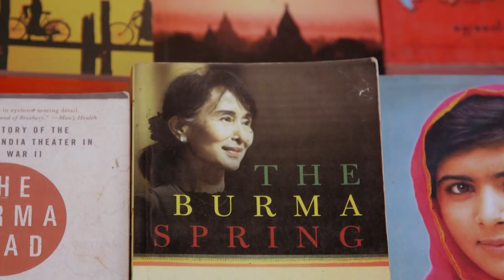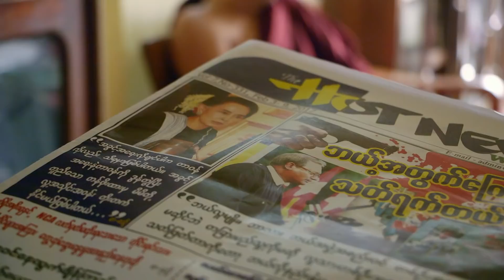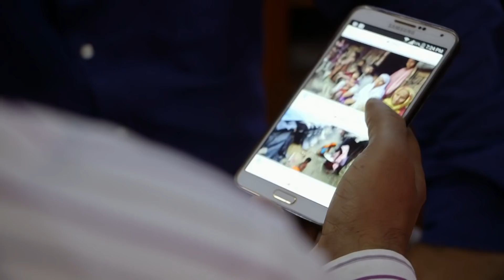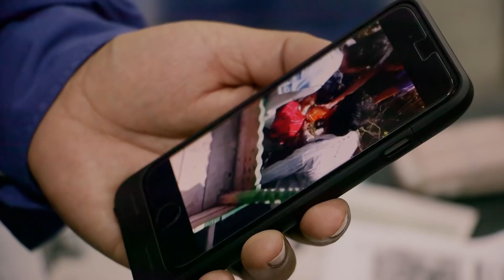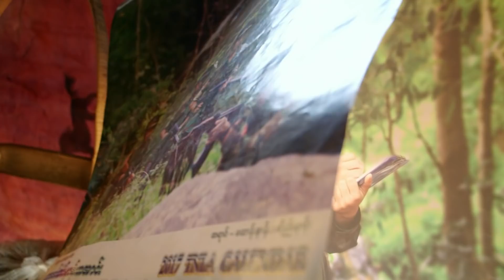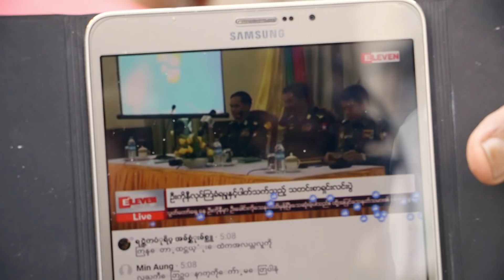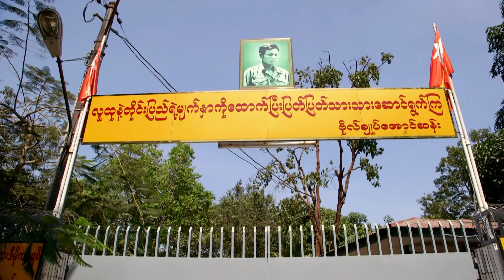Aung San Suu Kyi's Burma: what's going on? | Unreported World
Burma's broken dream: This Wednesday’s classic episode takes us to Burma, or Myanmar, where Aung San Suu Kyi has been coming under fire for her reluctance to offer support to the Rohingya Muslim minority. Krishnan Guru-Murthy went to Burma earlier this year in April to find out why the promise of Aung San Suu Kyi's civillian government seems to be failing.

This Unreported World episode was first aired on Channel 4 on 14/04/2017.